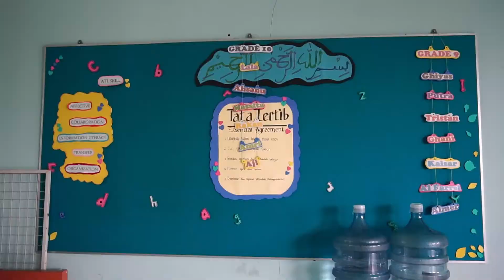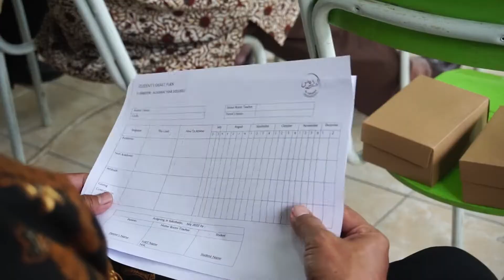PARENTS ORIENTATION GRADE 7-12 MYP 2022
MYP Al Firdaus mengadakan acara "Parent Orientation" untuk grade 7-12. Parent Orientation adalah sesi informasi bagi orang tua untuk mendapatkan informasi tentang unit dari guru kelas tentang kurikulum dan rutinitas kelas yang diadakan di awal setiap unit/tema.
Acara ini  dilaksanakan pada hari Sabtu, 23 Juli 2022 Pukul 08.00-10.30 WIB di Kampus MYP HS Al Firdaus
Let's Design Our Future! New Steps and Actions.